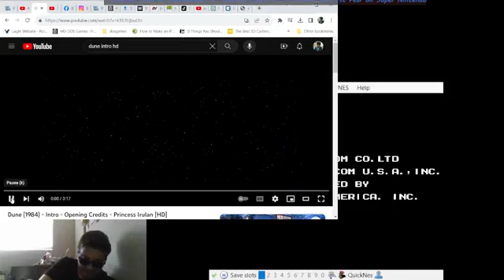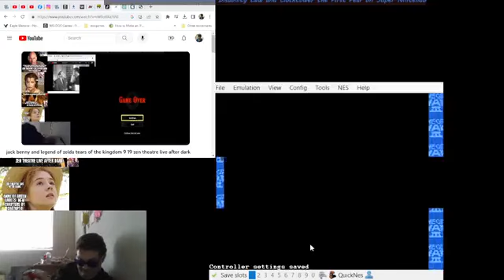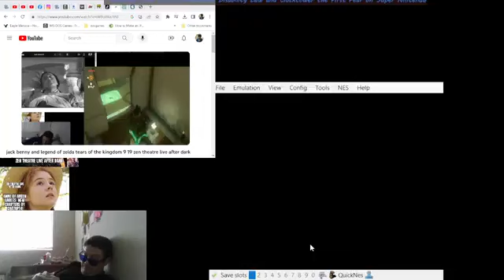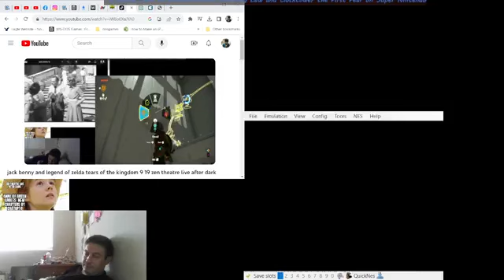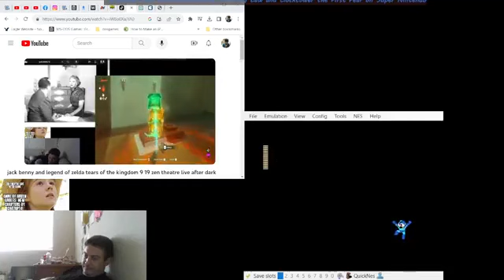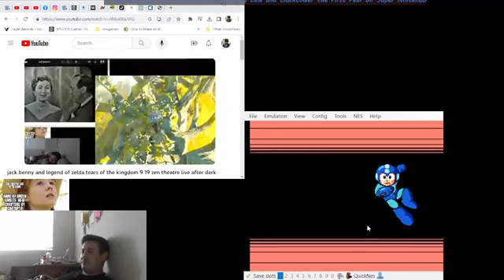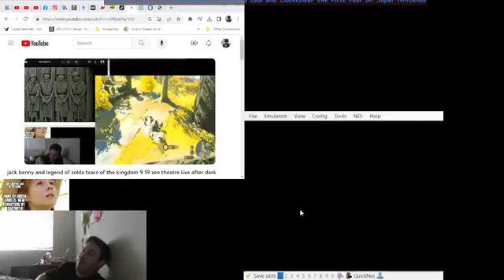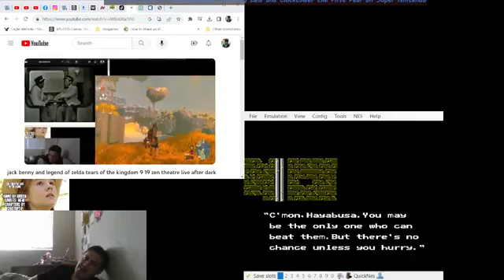Mulberry: The Lost Radio Episodes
Mulberry the lost episodes!  as hazel describes

In this video, I will present to you a two-part radio script that is based on the British sitcom Mulberry, which aired from 1992 to 1993. The sitcom is about a young man named Mulberry, who is the son of Death and Springtime, and who works as a servant for an elderly woman named Miss Farnaby. The sitcom is a comedy of manners, with a touch of fantasy and romance.

The radio script that I have written with Bennet is a continuation of the sitcom, set in 2023. It explores what happens when Mulberry’s father, the Grim Reaper, comes to take Miss Farnaby’s soul, and how Mulberry’s mother intervenes and offers him a choice: to stay with Miss Farnaby in this world, or to return with her to the next world. The radio script is full of humor, heart, and drama, and it will make you laugh, cry, and think.

If you want to listen to the radio script, please click on the play button below. If you have any comments or questions, please leave them in the comment section below. I would love to hear from you.

Misty Menagerie 🐧🐨🐅🦭🐬🐢🧚‍♀️👸